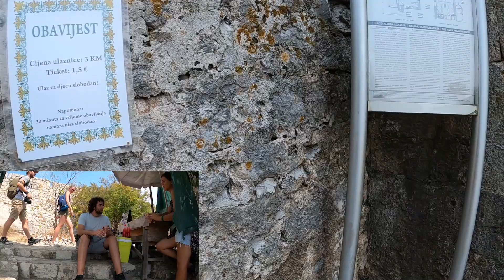🌍 VISITO la TORRE de POČITELJ 🏘️ Bosnia y Herzegovina 2022 🇧🇦 VLOG | Cap. 7 🤳 [Europa]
¡Nuevo! 🆕 Comparte los CLIPS de tus partes favoritas ✂️ ¡GRACIAS! 😉 (Más información ⬇️).

✅ En este video he visitado la Torre de Počitelj en Bosnia y Herzegovina, donde exploré el área, mencionando los peligros del terreno resbaladizo, la historia de las casas bosnias y la mezquita local. También hablé sobre los conflictos entre diferentes ayuntamientos y disfruté de las vistas desde la torre de vigilancia. Además, probé un zumo de granada natural helado y compartí mis impresiones sobre el clima y las atracciones turísticas de la zona.

[00:00] Precaución en el terreno resbaladizo
[02:04] Explorando la Torre de Počitelj
[04:26] Historia de las casas bosnias
[06:49] Vista panorámica desde la torre of
[08:09] Degustación de zumo de granada